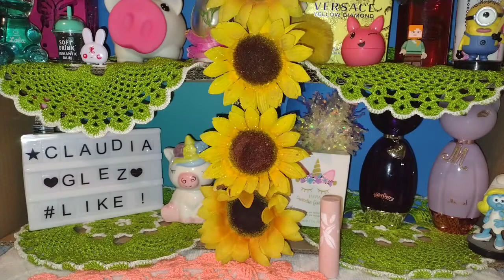Canasta mensual de labiales para diciembre